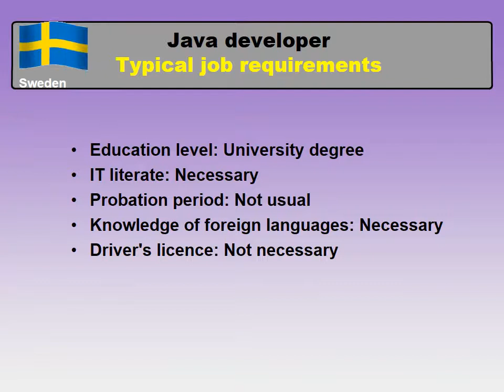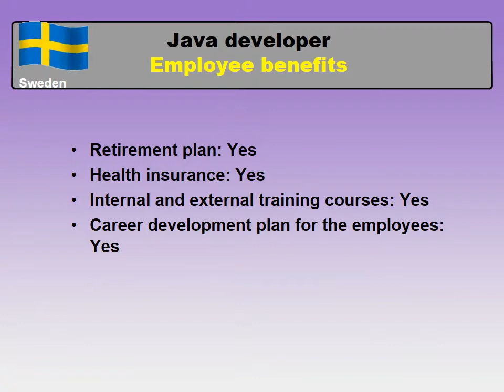Java Developer Salary in Sweden - Jobs and Salaries in Sweden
What wage / salary does Java Developer make in Sweden?
How to find a job as Java Developer in Sweden?

Average monthly salary in Sweden and medium monthly salary for Java Developer in Sweden comparison.

Java Developer job
Skill and qualification requirements for Java Developer in Sweden
Paid leave system and Working days/hours in Sweden
Employee benefits for a Java Developer in Sweden
Job types (Types of employment) for Java Developer
The most common places to find a job in Sweden